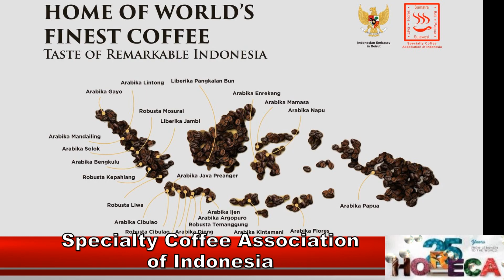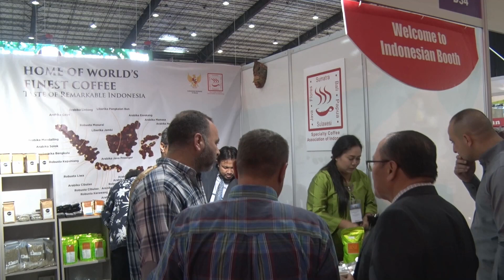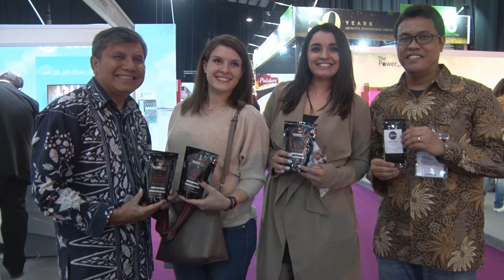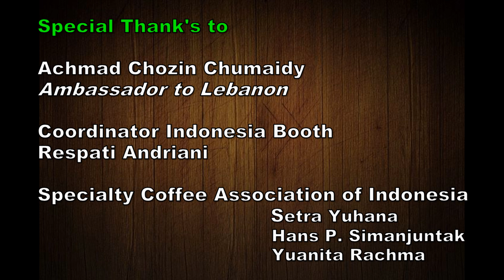INDONESIA BOOTH at EXHIBITION HORECA 2018 BEIRUT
HORECA 2018 BIEL Center (Beirut International Exhibition and Leisure Center), Beirut, Lebanon 20 to 23 March 2018
Embassy of Indonesia Booth Hall C, Booth D-34
by Specialty Coffee Association of Indonesia
Cupping and Tasting Indonesia Specialty Coffee everyday at 6pm to 7pm